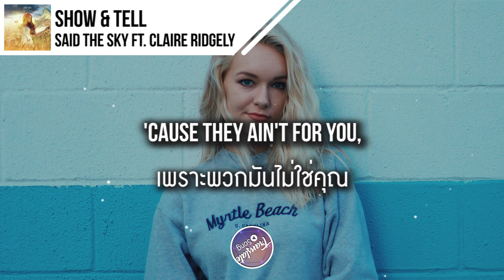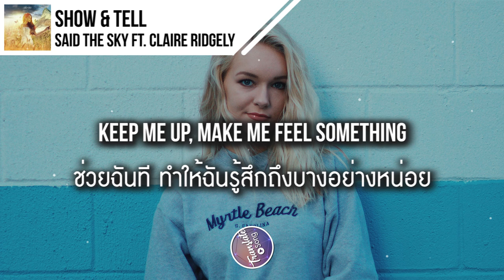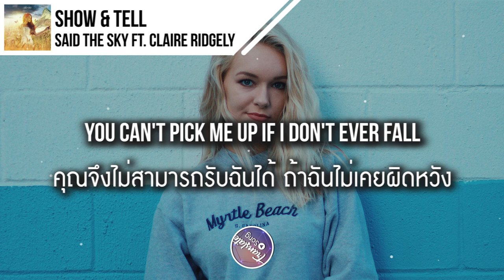แปลเพลง Show & Tell - Said the Sky ft. Claire Ridgely